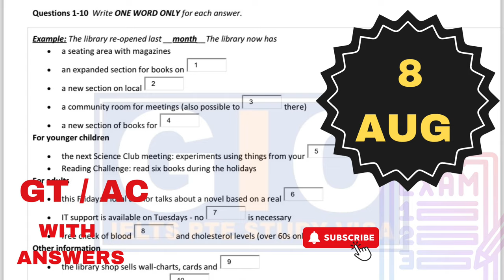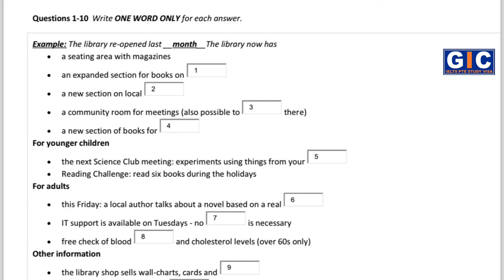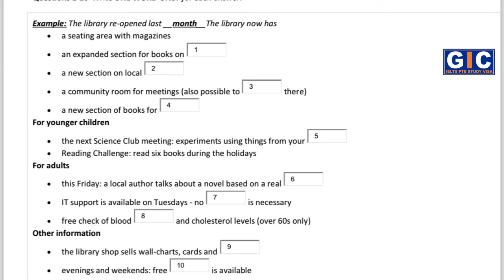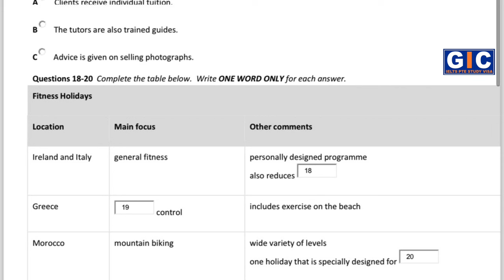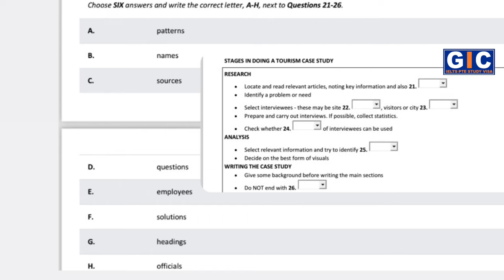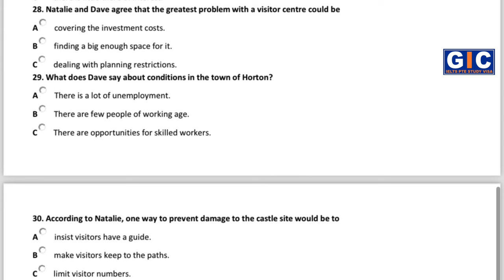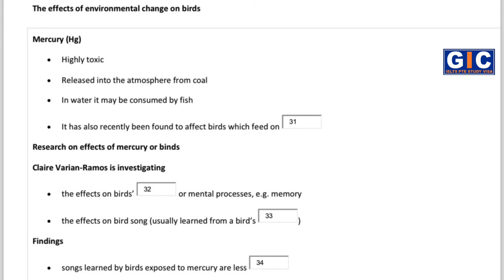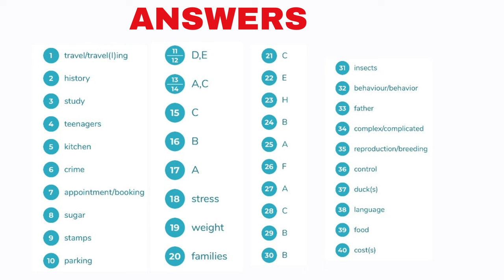Reopened LIBRARY I Mastered IELTS Listening with This 1 Trick!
Welcome to our IELTS Listening Practice Test for August 8th! 🎧

In this video, we provide a complete listening practice test with answers, designed to help you prepare for both General Training (GT) and Academic (AC) modules of the IELTS exam.

What you’ll find in this video:

 • A full IELTS Listening Test
 • Answers and explanations
 • Tips to improve your listening skills
 • Strategies for tackling different question types

Make sure to have a pen and paper ready to take notes and follow along. Pause the video if you need more time to answer the questions. After completing the test, review the answers and explanations to understand your mistakes and learn how to avoid them in the future.

👥 Join our IELTS community: Connect with fellow test-takers, share your progress, and get support from experienced instructors.

We’re here to help you achieve your desired IELTS band score. Good luck, and happy studying!